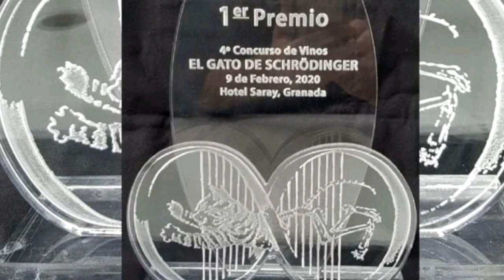concurso Gato Schrodinger 2020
El Concurso de Cata "El Gato de Schrödinger" ya tiene ganador en su 4ª Edición. El granadino José Zambrano(sumiller del Restaurante Damasqueros, Granada) ha conseguido, por segundo año consecutivo, imponer sus conocimientos y facultades de cata entre los 26 participantes de la última edición 2020.
El original concurso de cata ciega creado y dirigido por José Antonio Gutiérrez Ruz, se ha consolidado en la agenda andaluza gracias al nivel de los participantes así como al reconocimiento del público y la apuesta de distribuidores y bodegas colaboradoras. Entre las claves de este éxito están, además de la particularidad del "Gato de Schrödinger" de incluir en la cata un elemento que puede o no ser vino, está el estímulo de poder catar algunos de los mejores vinos del mercado nacional e internacional en cada uno de los espacios expositores. Añadas exclusivas y vinos de coleccionismo que los asistentes al evento tuvieron oportunidad de catar -hasta 200 referencias-, satisfaciendo la curiosidad de aficionados y profesionales que un año más asistieron a la cita en Granada.

El jurado del concurso el "Gato de Schrödinger" estuvo formado por el enólogo Antonio López de la Casa; y los miembros de la Asociación granadina de sumilleres, Javier Castro Cobo (sumiller) y Luisa González Martín (Taberna La Tana). Entre los elementos objetivos que puntuaron por cada vino fueron: País de origen, región, Denominación de  Origen calificada, variedad de uva, añada, bodega, productor, y marca. De este modo, finalizado el concurso y previamente a la cena bufé que se repartió a los asistentes, se entregaron los premios de esta edición:
Como ganador del Concurso el "Gato de Schrödinger" 2020, José Zambrano (sumiller de Rest. Damasqueros) recogió una exclusiva botella de Quiñón de Valmira 2016 (Bodegas de la Familia Palacios), valorado en 400 euros, y entregado por Gerardo Corzo, de Bodegas Mar.
El segundo premio del Concurso consistió en un lote de grandes vinos de Familia Torres (Mas La Plana 2015; Perpetual 2016; y Milmanda 2016), para Alvaro Jiménez (sumiller en Rest. La Fábula). A cargo de Distribuciones Divingra.
El tercer premio, consistió en una botella doble magnum (3 litros) de Bodegas Vizcarra, entregado por "Distribuciones David Rodríguez", fue recogido por Miguel López (Rest. Casa Ramón). Como premio especial para el 4º clasificado, Manuel Medina Madrid (Dinamizador en Guadalinfo) consiguió un lote de 2 botellas de Llopart blanc y Rose en caja con litografía y la asistencia gratuita a cualquier cata del director del concurso.

La velada finalizó entre la sonoridad de copas encontradas y el afecto de abrazos por el reencuentro. Agradeciendo la generosa entrega de Pepe Gutiérrez durante años en favor de formación y la cultura enológica, que ha puesto a Granada en un lugar inédito en el panorama nacional. Apartándose de las sombras del cainismo autóctono y alumbrando una senda por la que continuar sin más detención; sumando esfuerzos a favor del conocimiento y defensa de un producto como el vino, que con tanto orgullo representa los intereses de productores y amantes de la cultura mediterránea.